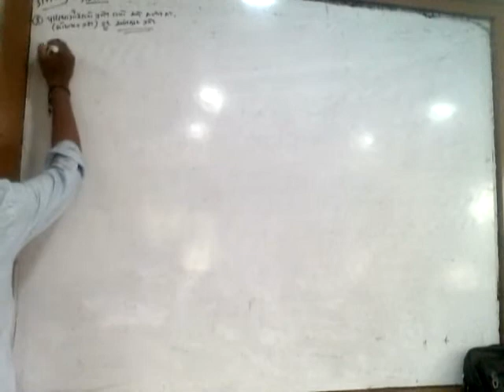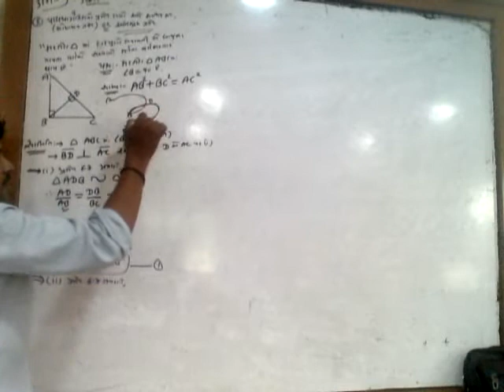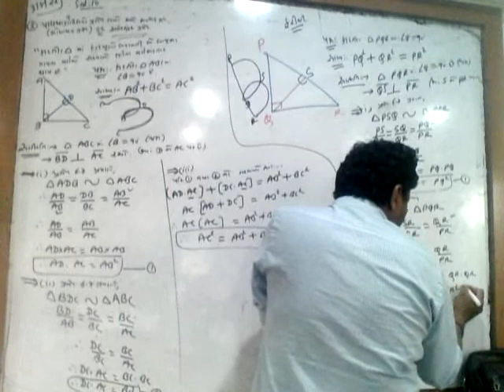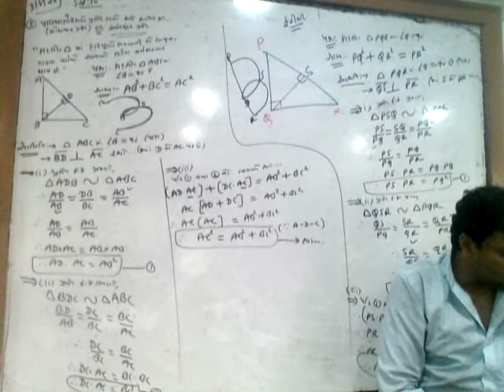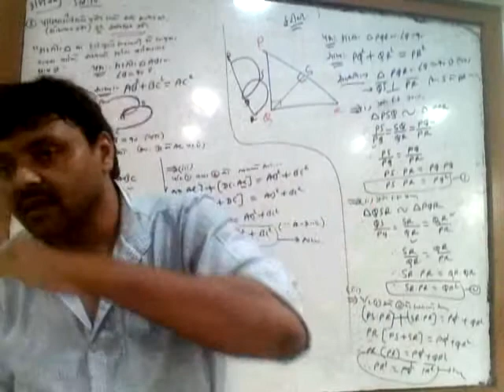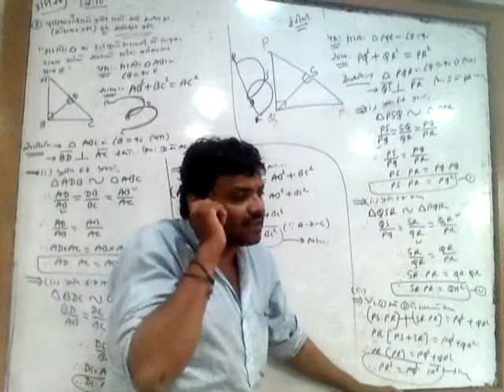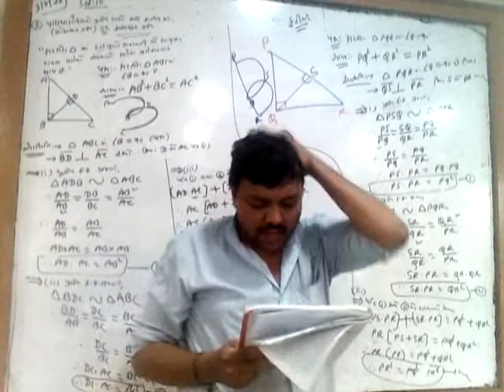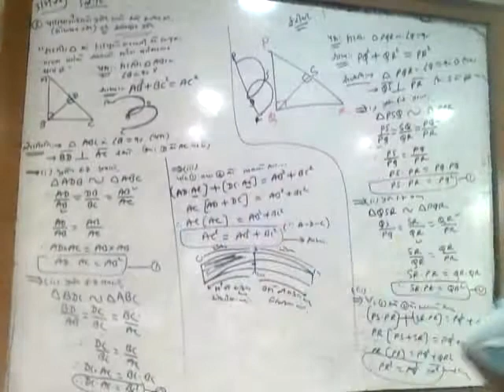10th_Sci_Chap 2_5thLecture_03-08-2022